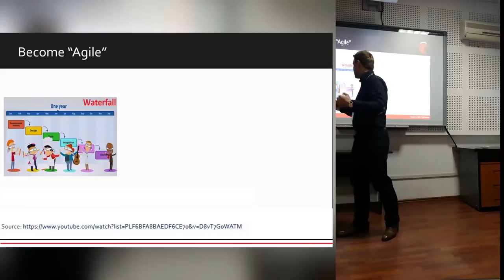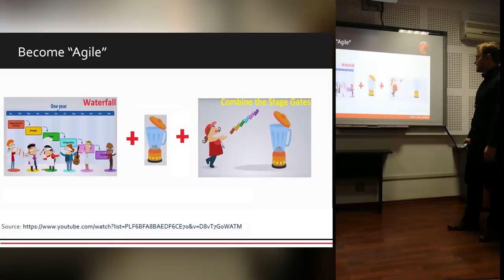AMII 01 - e-Learning Program - the Core of AGILE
PMI PMP Project MANAGEMENT